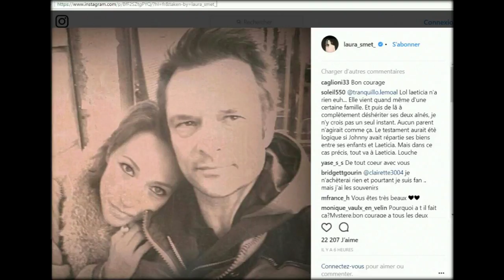Testament de Johnny Hallyday : David Hallyday "embarqué dans cette histoire malgré lui" ?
Dès le début de l’affaire qui entoure l’héritage de Johnny, David Hallyday est resté plutôt en retrait. C’est d’ailleurs d’abord sa soeur Laura Smet qui a annoncé sa décision de contester le testament du Taulier. Tout juste l’avocat de David Hallyday a-t-il confirmé quelques heures plus tard à l’AFP que son client serait codemandeur dans cette procédure.